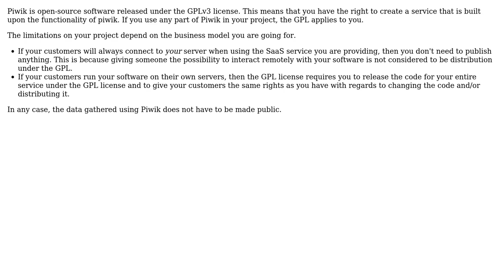Software Engineering: Piwik License question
With thanks & praise to God, and with thanks to the many people who have made this project possible! | Content (except music & images) licensed under CC BY-SA | Music | Images & others | With thanks to user Nimbuz user Bart van Ingen Schenau and the Stack Exchange Network Trademarks are property of their respective owners. You are responsible for your own actions.